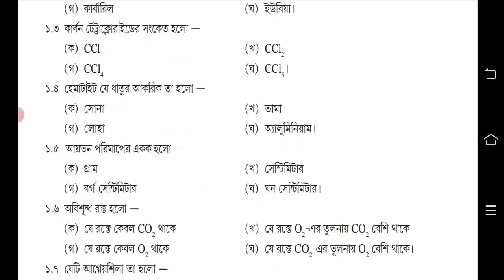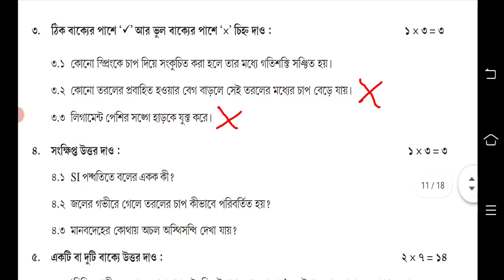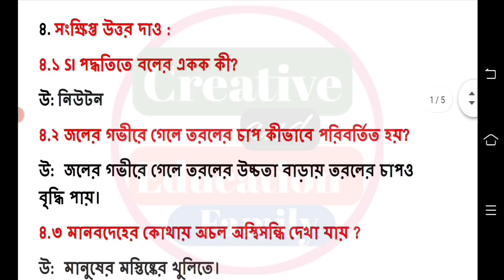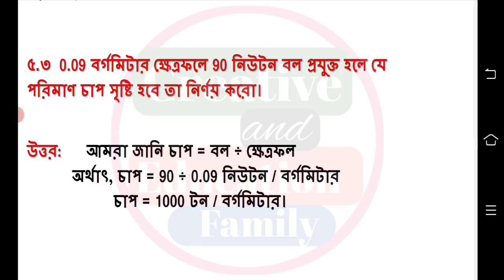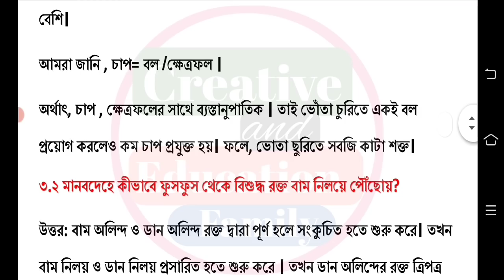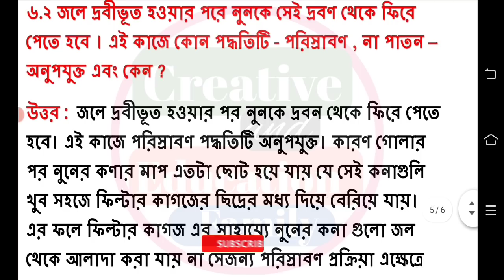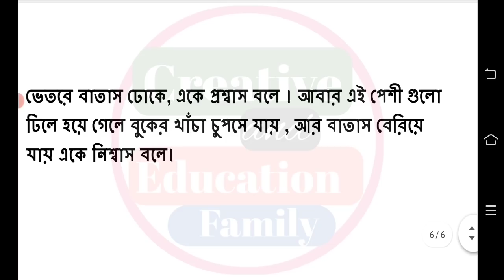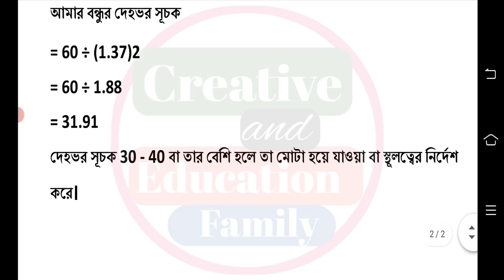Class 6 Science Model Activity Task Part 8 || Model Activity Task Class 6 Science 50 Marks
activity task class 6 science part 8 2021.
activity task class 6 poribesh o biggan